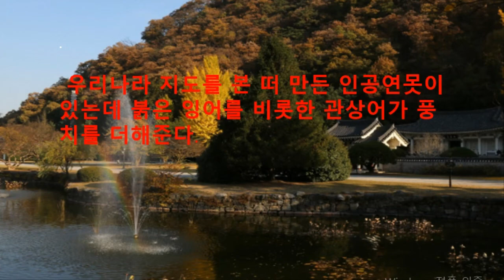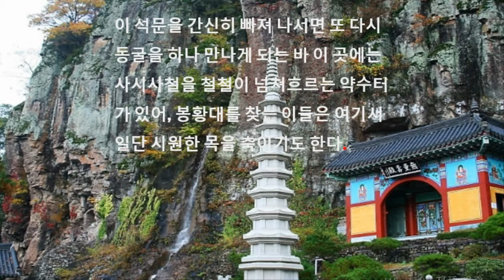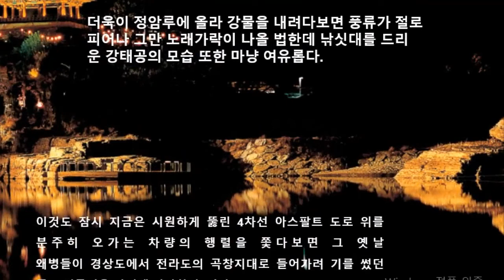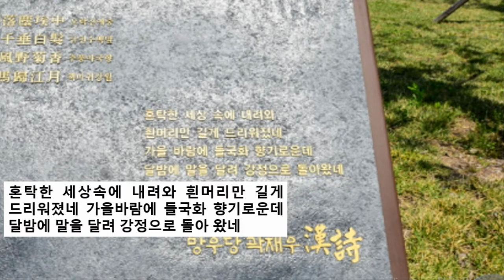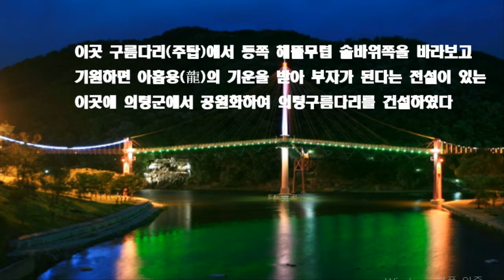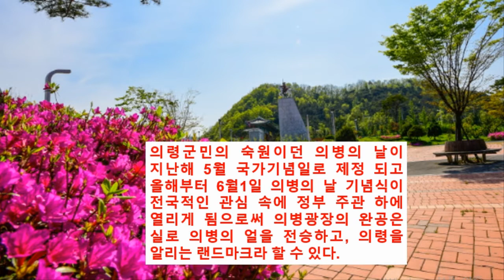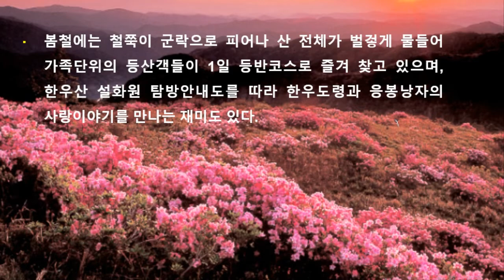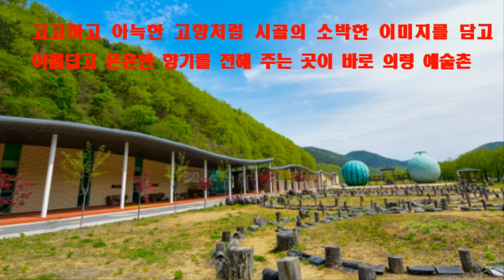우륵탄신지 인물의 도시 의령9경 및 볼거리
권도현 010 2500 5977 의령은 인물의 도시 입니다. 그것은 바로 의령의 특수한 풍수가 천혜의 조건을 갖고 있다는 것을 알게 되는 경관입니다